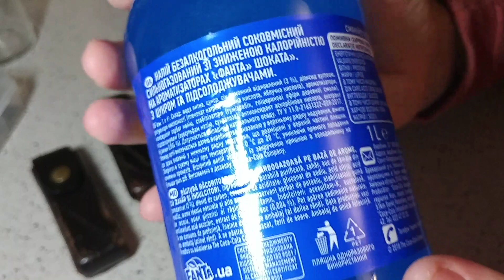Leatherman Mod by Slava W. - PST с современными ножницами